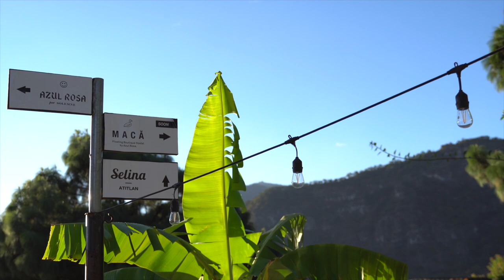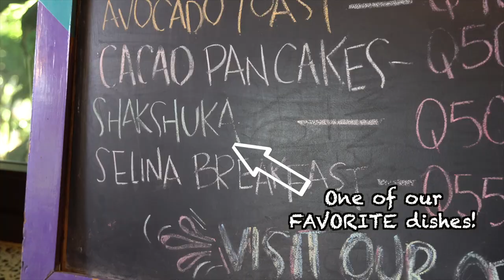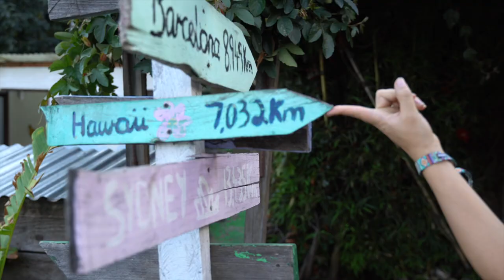LAKE ATITLAN | One of the Most Beautiful Lakes in the World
During our 17-day excursion to Guatemala, we spent four full days on Lake Atitlan. The drive was only 2.5 hours from Antigua, where we had just spent a super jam packed, yet incredible, week.

If you have a lot of time, spend AT LEAST a week here. The lake is surrounded by 12 villages, each unique and worthy of exploration.

The easiest way we found to get around the lake is by lancha (boat). It's about 25 quetzals per person (about $3 USD) one way and takes about 20-40 minutes depending on the village you're wanting to go to.

We also spent a day exploring by paddle board, which was incredibly fun as well as exhausting.

If you get the chance to hike up Indian Nose at sunrise, do it! Sunrise hikes always feel not worth it when you first wake up, but SO worth it once you've reached the top!

Love & Light,
Mars and Ash Fite

Jenna's River Bed and Breakfast (FOR SALE-see link below and mention to Jenna that we sent you her way!)

Where we would have LOVED to stay, but was fully booked, BOOK WAY IN ADVANCE!